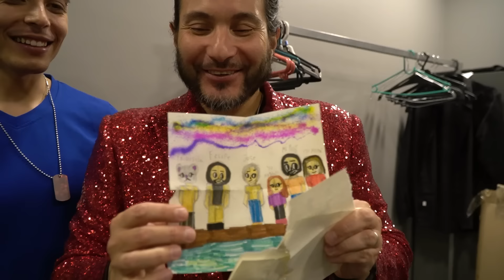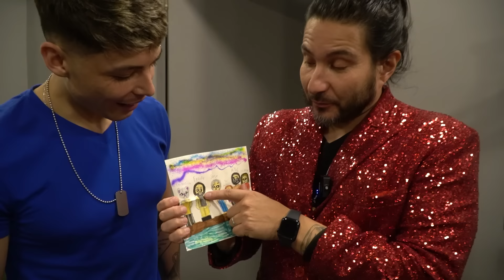''POLÉMICA EN EL CONCURSO'' - FelipeAvello en vivo desde Centro Mori 2023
Extractos del show realizado el pasado 21 de septiembre del 2023.